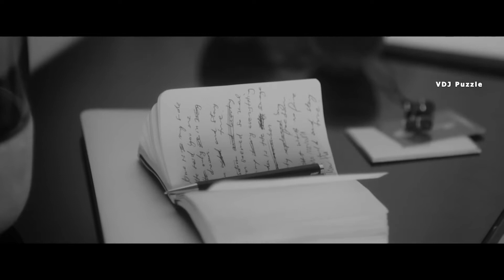Alexandra Stan feat. Havana - Ecoute (Dj Arsen Remix) clip 2K19 ★VDJ Puzzle★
Alexandra Stan feat. Havana - Ecoute ♫
Follow Alexandra Stan: